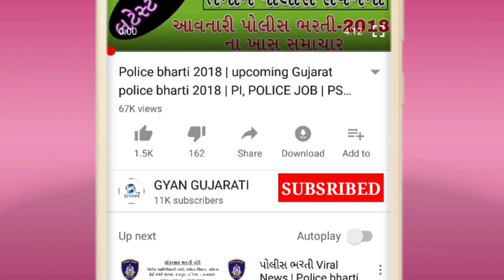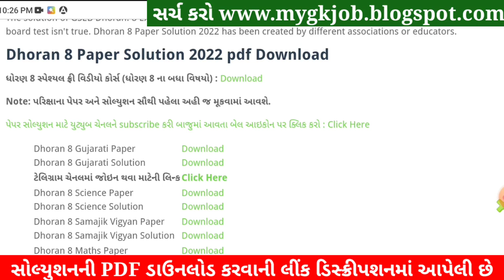STD 8 English Paper Solution 2022 April, Dhoran 8 English Paper Solution 2022 STD 8 80 Marks English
Std 8 Varshik Pariksha 2022 angreji Paper Solution,
Dhoran 8 Varshik Pariksha 2022 angreji Paper Solution,